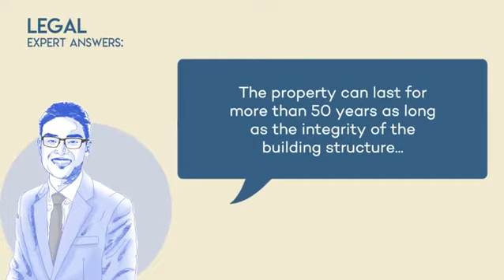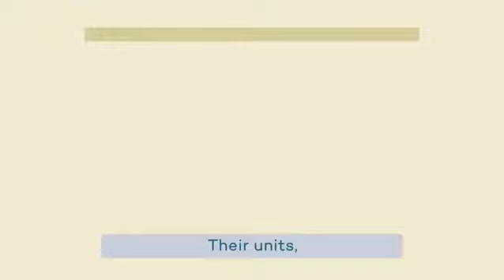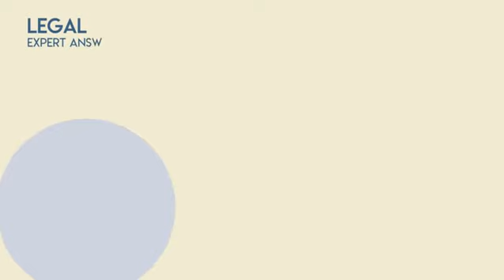What will happen to your condo investment after 50years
The Myth on 50year Condo Ownership.

THE CLAIM: Ownership of the condominium ends after 50 years.
Fact or Fallacy: FALLACY

What the law refers to in the 50-year rule is the lifespan of a corporation which is essentially the same to unit owners who make up the condominium project. However, the condominium corporation can actually be renewed for another fifty years so the ownership does not necessarily end. In addition, this is based on the practice before where real estate developers would only lease the land where they build their condominium structures. This practice is limited to a leasing period of fifty years but nowadays, developers would buy the land and the leasing rule will no longer apply.

Section 11 provides that “the term of a condominium corporation shall be co-terminus with the duration of the condominium project.”

Since we have settled that it is untrue that condominium buildings are only good for fifty years, what is the basis of the 50-year rule? Ownership of the condominium is similar to a corporation where unit owners are considered to be the shareholders. This is the reason why major decisions such as renovation and repair of the building or even the common areas must be voted upon by at least more than fifty percent of the homeowners.

In instances such as demolition of the structure and when there is any income from the scrap materials, unit owners are entitled to get a share depending on the extent of their ownership. The 50-year rule is based on the Corporation Code of the Philippines wherein it is declared that the life of a corporation is only good for fifty years. So does this mean that the dissolution of the condominium “corporation” would lead to the termination of the condominium project? Of course not! The Corporation Code gives right to corporations to renew their existence for another fifty years. Therefore, a condominium corporation may do the same and renew their registration while co-existing with the residential condominium building for as long as it is fit for human habitation.